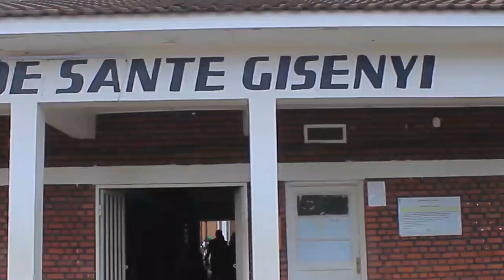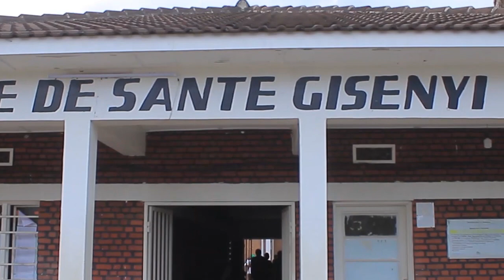Apfiriye kwa muganga nyuma yo kurangaranwa nabaganga